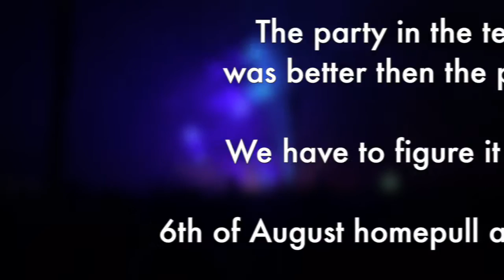iessel diesel - Light Super Stock - Aagtekerke 2016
De film van Aagtekerke in Zeeland.
Deel van de film beelden zijn gemaakt door het Easy Rider team, bedankt hiervoor!